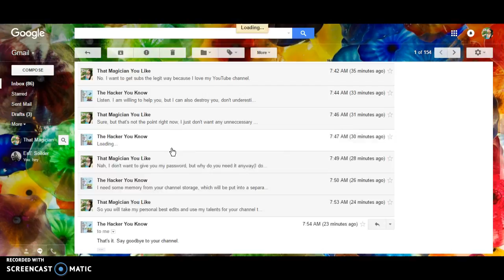WANNABE HACKER SUCKS AT SCAMMING